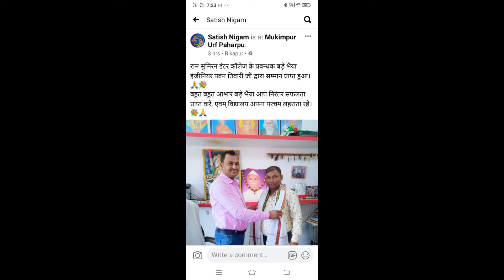SCHOOL PROMOTIONAL ACTIVITIES...